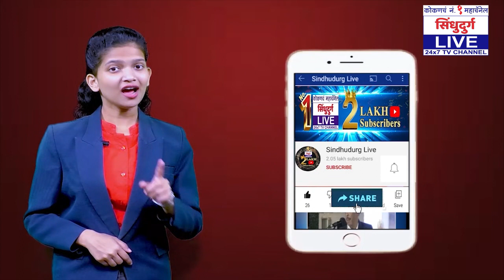भावाला निवडून आणता येत नाही आणि आमदारांवर टीका करतात : संदीप साटम